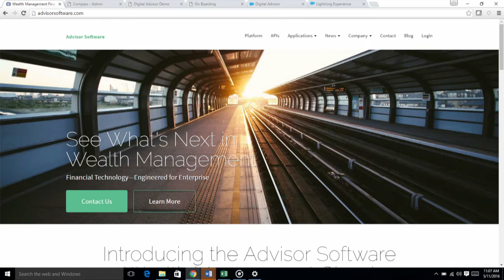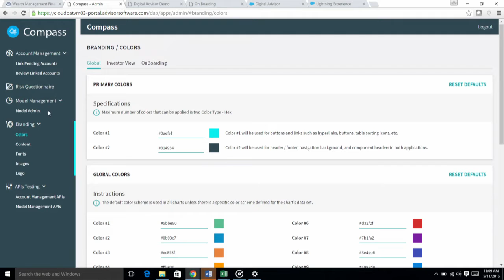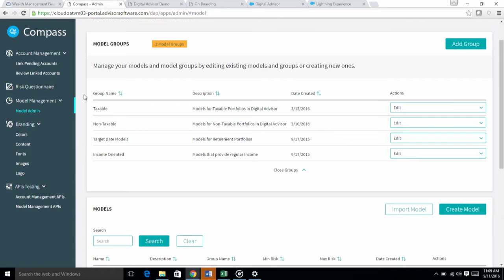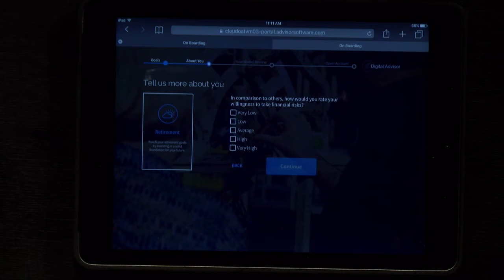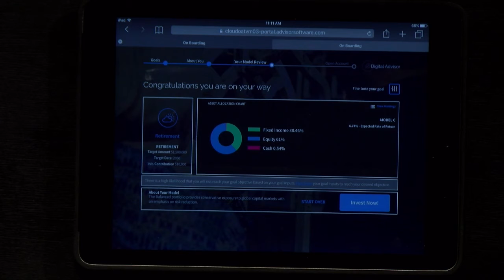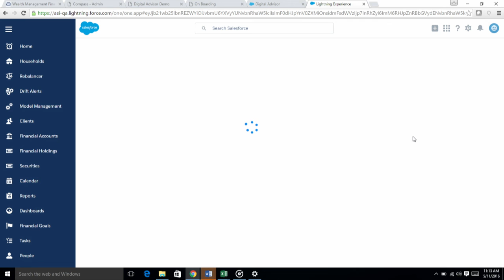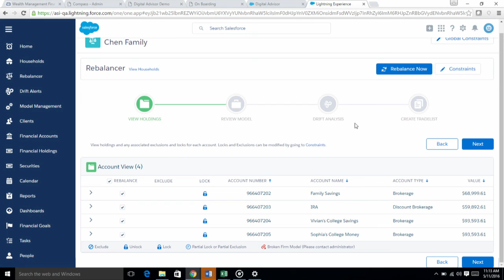FinovateSpring 2016 / Advisor Software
Advisor Software demoed at FinovateFall in 2016.

Advisor Software is transforming the way consumers and financial advisors manage wealth. Our industry-first Wealth Management Cloud API platform enables financial services firms to rapidly prototype and build their own apps using our sophisticated analytical building blocks. Our SaaS applications are utilized by over 100,000 advisors, and span the end-to-end wealth management process: from goal based financial and investment planning, to portfolio construction and management, through portfolio analysis, optimization and rebalancing.